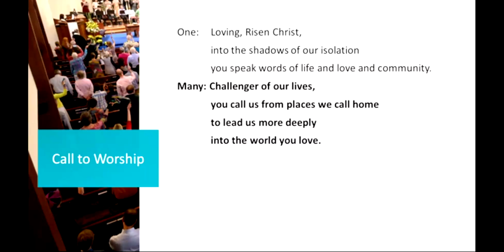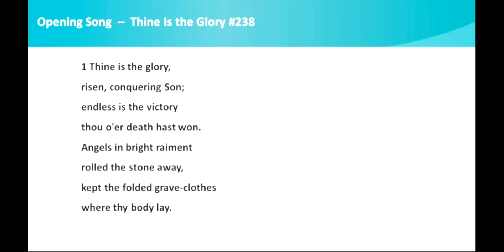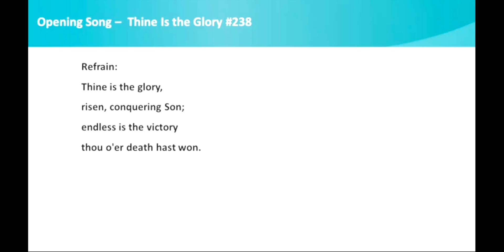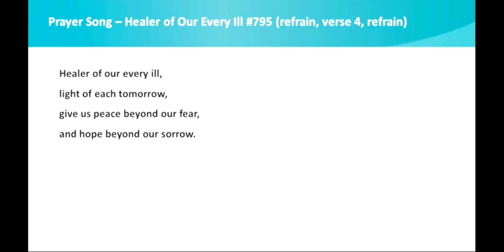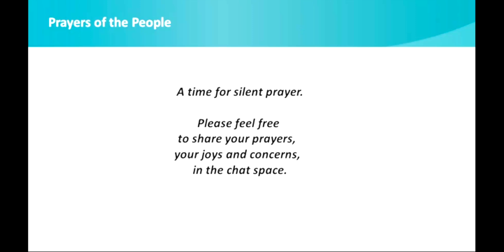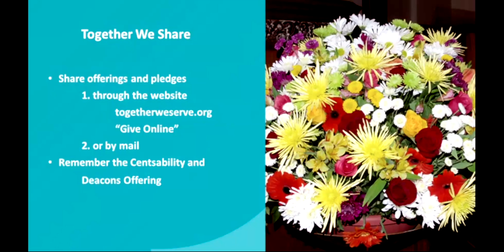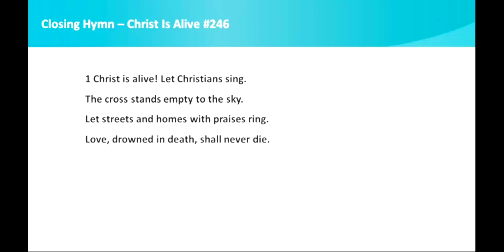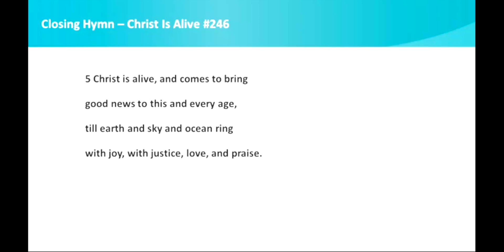Worship Service April 21, 2024